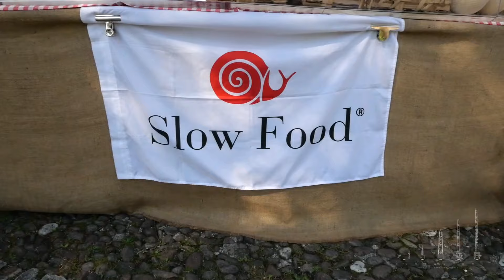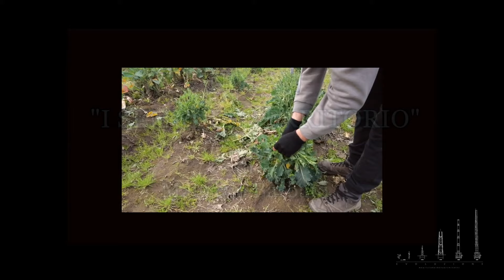Nola 'I SEMI DEL TERRITORIO'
La valorizzazione dei prodotti agricoli tipici significa valorizzazione del territorio.
 Il progetto di recupero dei semi di alcune colture antiche vuol dire non solo recuperare prodotti agricoli dall’alto valore nutritivo ma riprendere, nel contempo, anche in questo settore le eccellenze che distinguono Nola e la pianura campana.
In questo breve video un focus sulle attività promosse da imprenditori ed associazione sulla valorizzazione dei “semi antichi” oltre che un riferimento storico a Ruperto da Nola il cuoco che scrisse un ricettario al tempo di re Ferdinando d’Aragona…